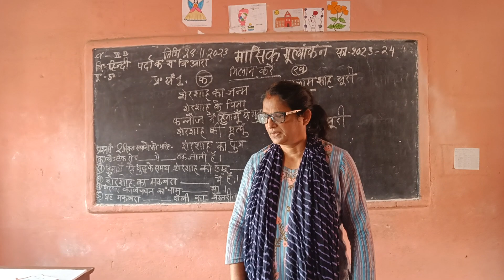November 30, 2023